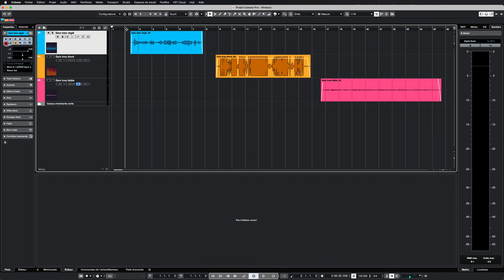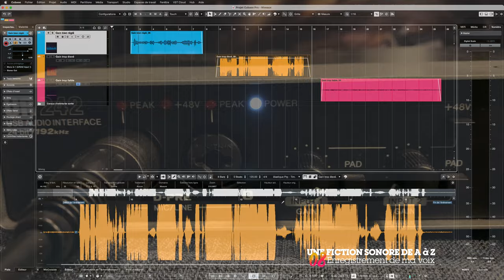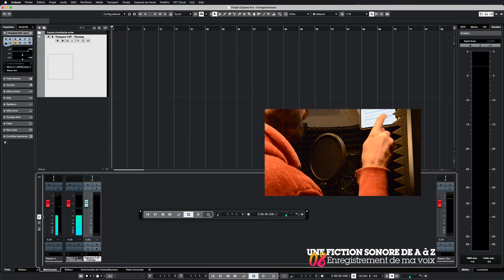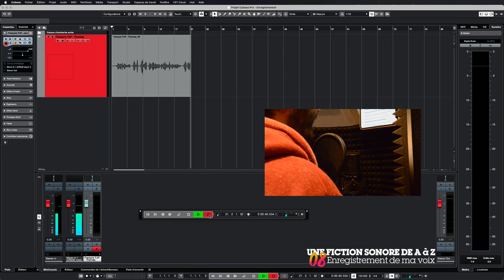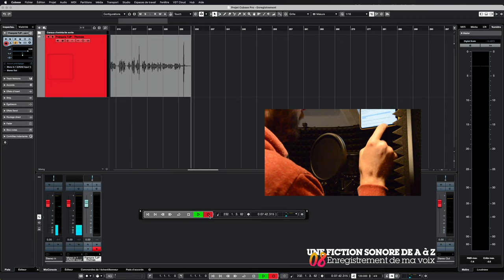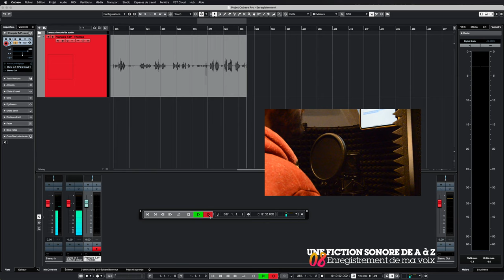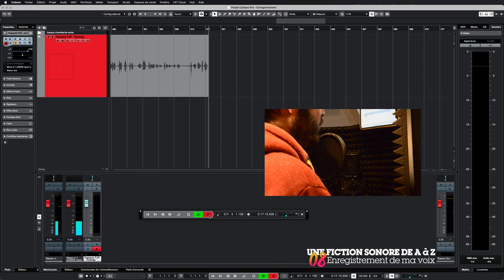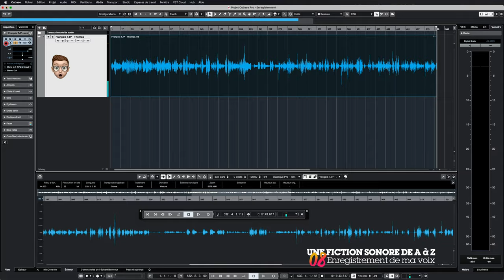Une fiction sonore de A à Z - 08 - Enregistrement de ma voix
Retrouvez sur mon site un tutoriel pour découvrir en 32 articles, les étapes de réalisation d'une fiction sonore.

0:00 Générique
0:18 Introduction
1:10 Régler son gain
7:03 Créer une piste d'enregistrement
8:30 Vérifier les bruits de fond
9:00 Se positionner devant le micro
10:30 Session d'enregistrement
28:16 Vérification de l'enregistrement
30:43 Export de la piste audio
32:32 Conclusion

Rendez-vous sur mon blog pour un article récapitulatif et pour télécharger la piste audio